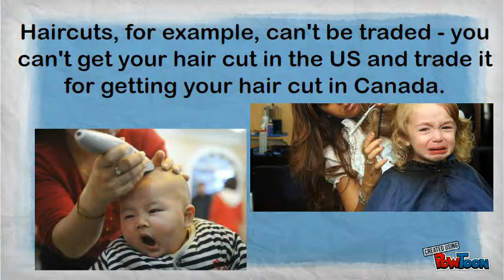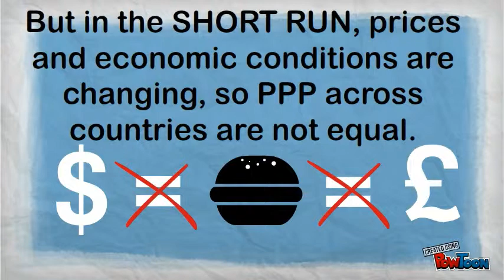Why PPP May Differ